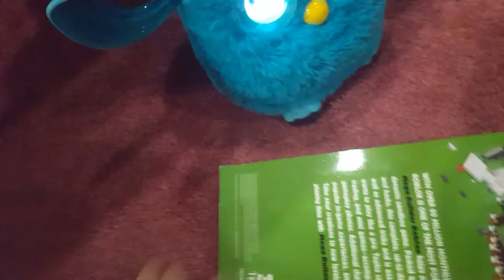Happy Birthday Furby!!!